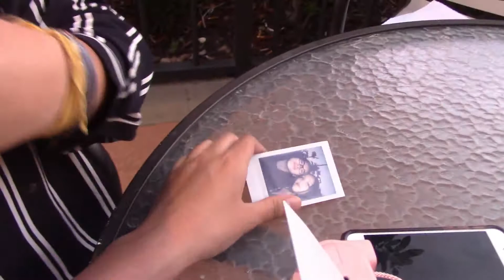Spring Break - Florida